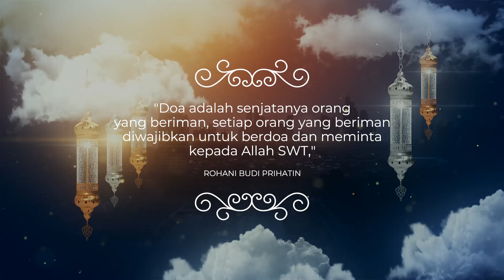KEBAHAGIAAN BAGI ORANG YANG BERPUASA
Saksikan Program Kurma DPR dengan tema "Kebahagiaan Bagi Orang yang Berpuasa" bersama Peneliti Ahli Madya Setjen DPR RI Rohani Budi Prihatin pada Minggu, 3 April 2022, Pukul 17.00 WIB, 18.00 WITA, 19.00 WIT.